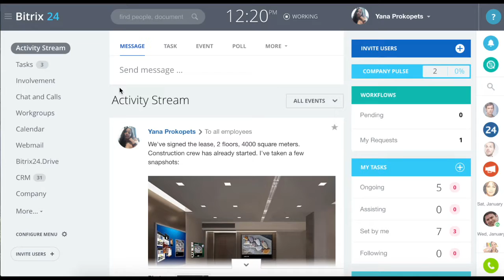Company Structure in Bitrix24